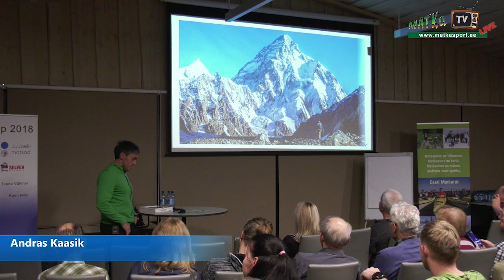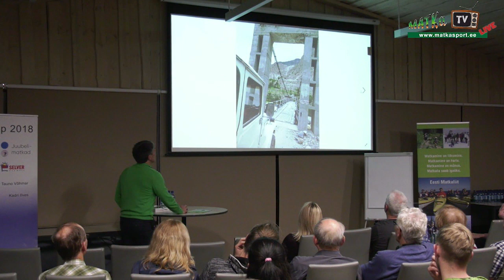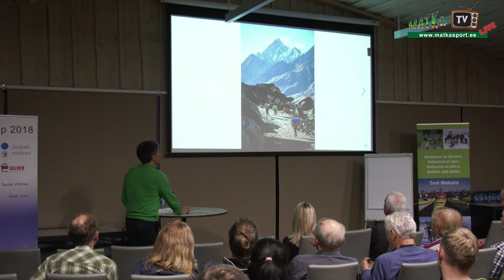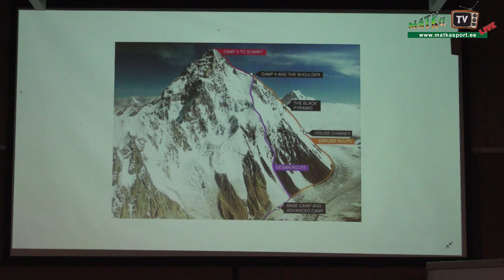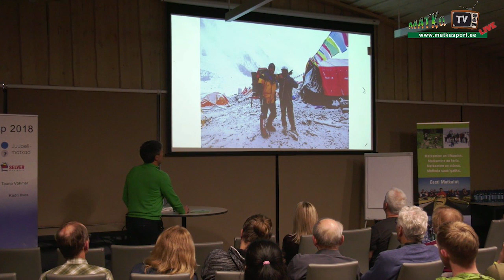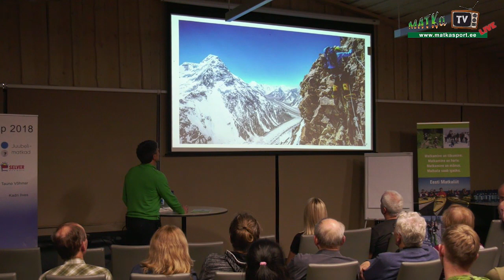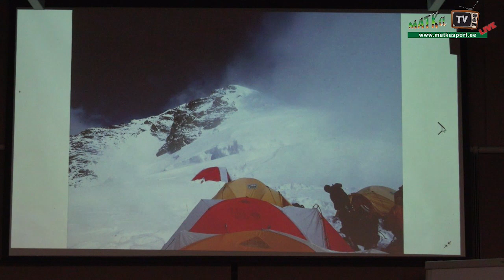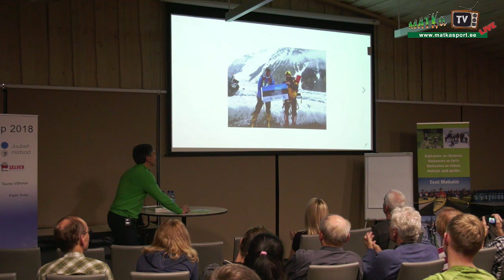Esimene eestlane K2 Chhogori 8611m – Andras Kaasik I Matkajuhtide ja matkajate kokkutulek 2018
Matkajuhtide ja matkajate kokkutulek toimus 24. ja 25. novembril 2018 Harjumaal Paunküla Heaolukeskuses.
Programm oli huvitav, seltskond vahva ja pidu raju nagu ikka. Vaata seda lugu ja otsi teisi allolevaid lugusid MATKaTV kanalist.
Laupäev, 24. november 2018
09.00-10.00 Osavõtjate saabumine ja tervituskohv.
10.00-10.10 Kokkutuleku avamine ja info töökorraldusest – Ingrid Kuligina, Eesti Matkaliit.
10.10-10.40 Rattamatk läbi Aafrika – Raimo Laosma
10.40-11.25 Estonia mäetipp (6211m) 1990 ja 2018 – Raivo Plumer
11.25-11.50 EV100 juubelimatkad – Ingrid Kuligina
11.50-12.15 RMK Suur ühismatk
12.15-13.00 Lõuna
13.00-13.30 Esmatõus Indias, Ida Karakoramis tipule EV-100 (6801m) – Kristjan-Erik Suurväli
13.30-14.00 Apalatši rada otsast otsani – saavutus või kogemus? – Haana Norma ja Jarkko Hartikhainen
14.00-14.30 Kõrgushaiguse eelsoodumuse hindamine geenitestiga? – Kristen Tamm ja Allan Tobi
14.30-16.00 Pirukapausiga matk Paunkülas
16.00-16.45 Ehh, Uhhuduur Lõuna-Ameerikas Tanel Rütman (Taniil)
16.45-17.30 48 päevaga ümber Euroopa – Väino Laisaar
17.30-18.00 Yukoni maraton – Ivar Hütt, Andres Kaju
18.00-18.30 Esimene eestlane K2 (Chhogori) (8611m) – Andras Kaasik
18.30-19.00 Aasta Matkaja ja Matkategelase kandidaatide esitamine.
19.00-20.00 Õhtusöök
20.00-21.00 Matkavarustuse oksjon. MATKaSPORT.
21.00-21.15 Aasta Matkaja ja Aasta Matkategelase väljakuulutamine.
Järgneb peoõhtu saunaga ja tantsuks mängib muusikat DJ.
Pühapäev, 25. november 2018
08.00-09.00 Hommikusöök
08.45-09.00 Suusamatk Teravmägedel 2018 – Alar Süda film
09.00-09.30 Matkamisest ujudes – Andrus Tamboom
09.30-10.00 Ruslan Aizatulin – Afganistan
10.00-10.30 Sulawesi saar – Valdek Udris